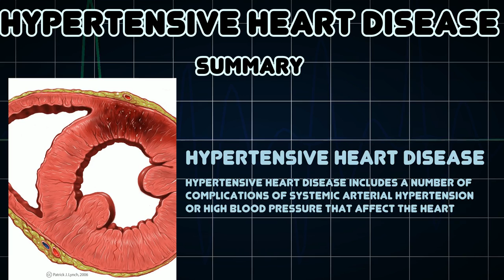Hypertensive heart disease (Medical Condition)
Symptoms, risk factors and treatments of Hypertensive heart disease (Medical Condition)

Hypertensive heart disease includes a number of complications of systemic arterial hypertension or high blood pressure that affect the heart